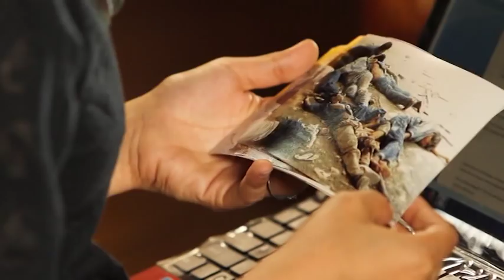ACEH STORY 60-second promo narrated by Najwa Shihab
60-second trailer for "The Aceh Story," a 15-minute documentary that tells the true story of how the need for unity in recovering from a devastating tsunami brought Indonesian officials and rebels together in peace talks that ended a 30-year civil battle. Includes graphic images of flood damage and victims.